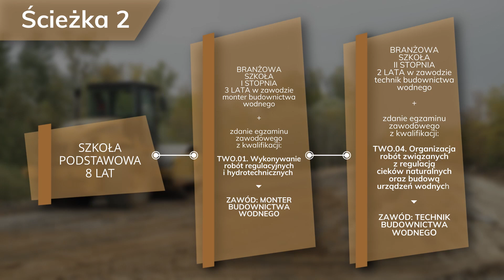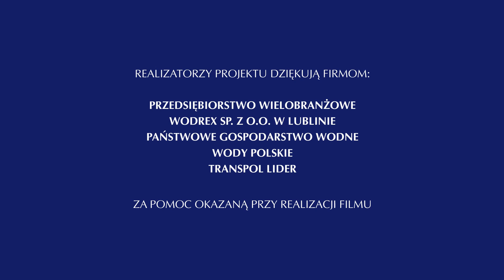FILM_TECHNIK BUDOWNICTWA WODNEGO